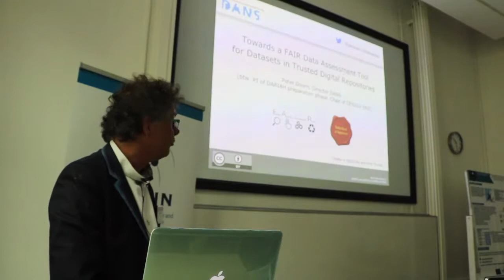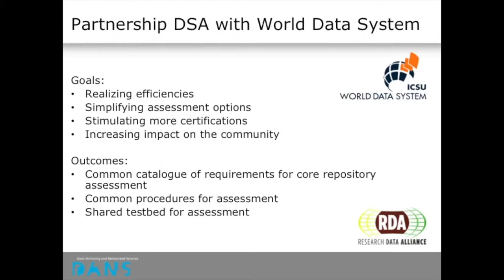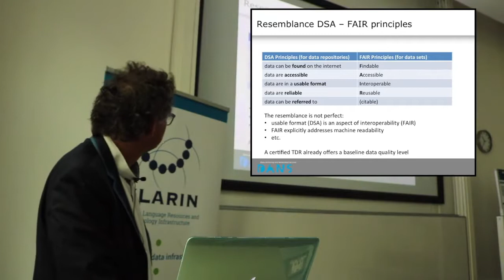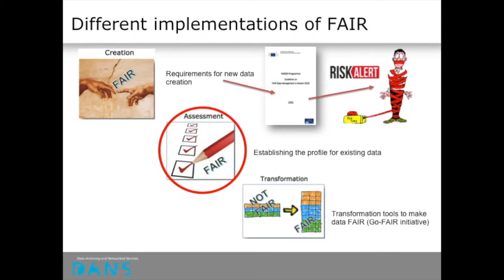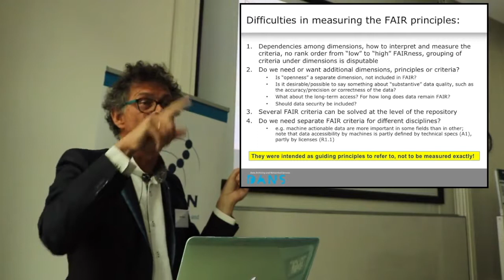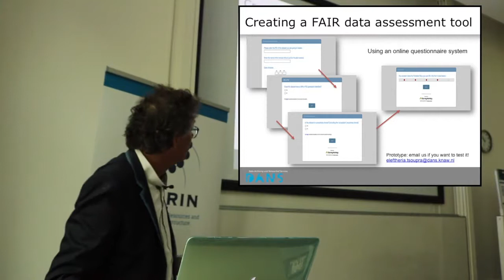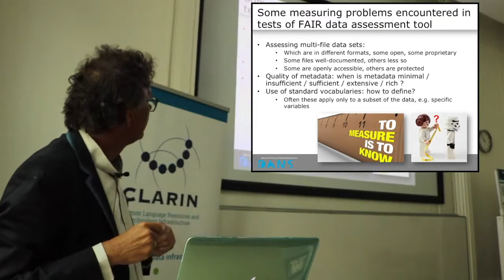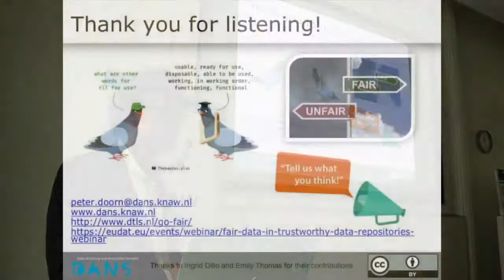FAIR Principles and Trusted Repositories (PARTHENOS Training Video)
Presentation given by Peter Doorn (DANS-KNAW and CESSDA) during the PARTHENOS/CLARIN/DARIAH Workshop on FAIR Principles on the periphery of DHBenelux 2017.

Discussing how a FAIR Data Assessment Tool could assist Trusted Repositories and Cultural Heritage Institutions.